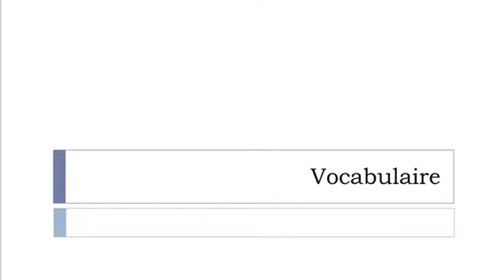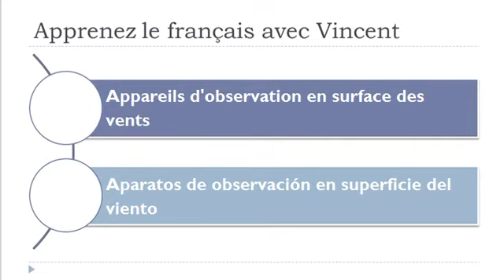Aprender Francés = Instrumentos de meteorología